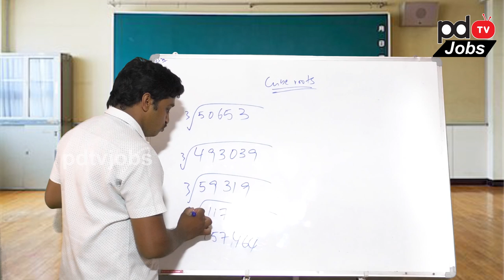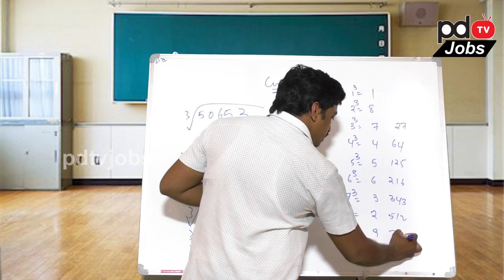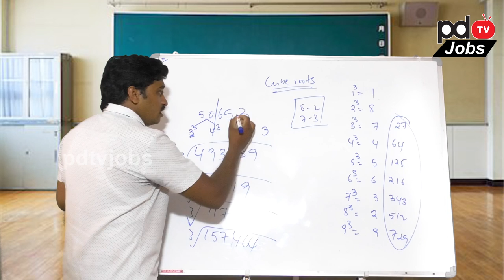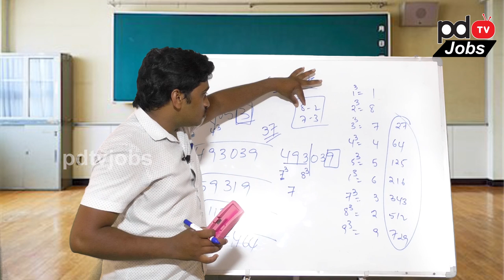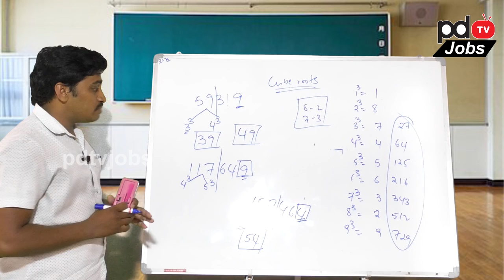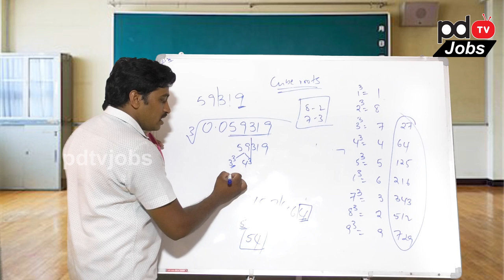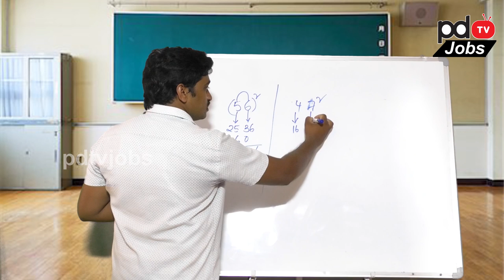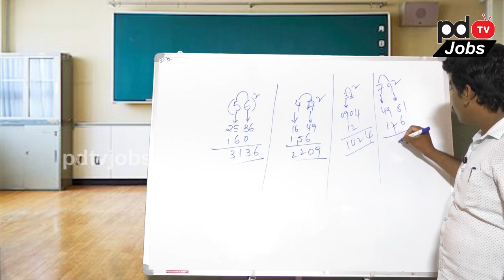Aptitude Square Roots & Cube Roots Part-3